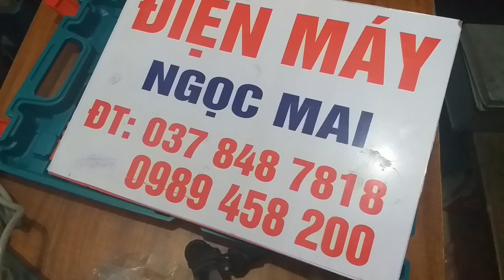XẢ HÀNG KHOAN PIN 12V ĐẦY ĐỦ PHỤ KIỆN .GIÁ RẺ , RẺ NHẤT KHÔNG ĐÂU RẺ BẰNG . LH 0989458200-0378487818